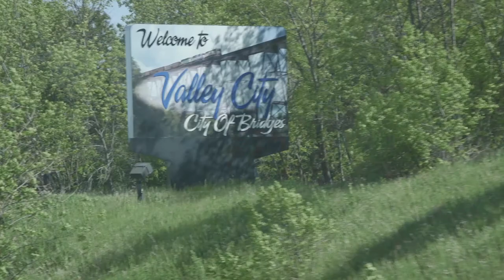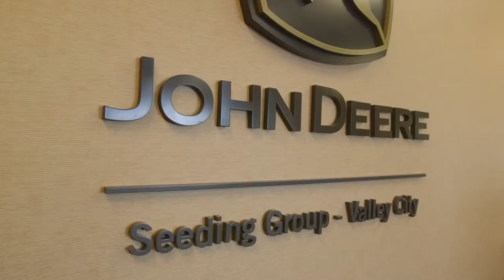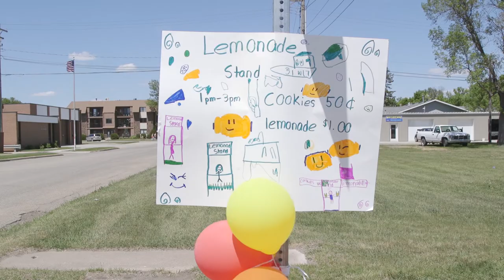Powering Valley City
WAPA has been a partner with Valley City, North Dakota for almost 40 years. According to Mayor Dave Carlsrud, power in Valley City has been on 99.99% of the time and they boast the lowest electric rates in a tristate area. Hear how WAPA's at-cost hydropower has helped create a community in which  infrastructure and citizens have grown and flourished over the past 40 years.

Note: Ads are selected by YouTube and its parent company, Google, and are not reviewed by WAPA. WAPA does not endorse any advertisements that may appear on its channels and videos.